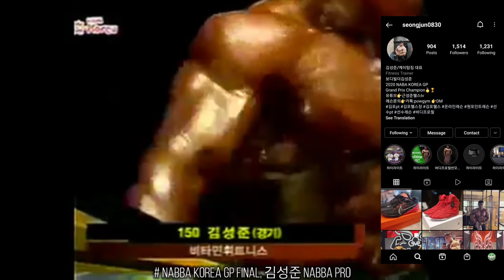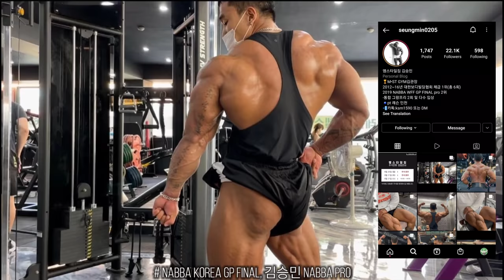2021 Nabba Korea GP 주요 라인업 | 2021 Arnold Classic 클래식피지크 라인업